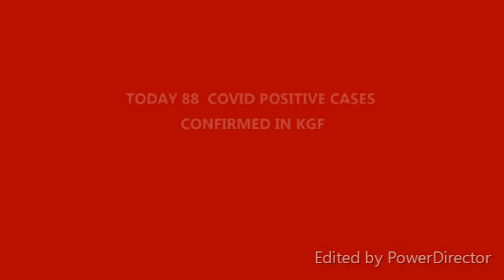KGF KK TV#TODAY 88 COVID POSITIVE CASES CONFIRMED IN KGF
1-TODAY 88  COVID POSITIVE CASES CONFIRMED IN KGF

EVERYDAY COVID POSITIVE CASES ARE INCREASING IN KGF
THIS IS SHOCKING NEWS FOR KGF PEOPLE
PLZ: BE AWARE OF COVID -19 WEAR MASK AND SOCIAL DISTANCE
2-in eve of 159 th swami vivekanada birthday and 25 th national youth festival today agastya healing center garlanded to swami vivekananda statue in viveknagar gurushree and kamalmuniswamy are present
Dalit Sanarsha Samiti Leader Apl Ranganatha and others demands govt to extend egg distribution to the students studying in kolar district also.
he served the government that the children of this kolar district need nutrition food
whereas the government has only started this program in only 7 distructs of karnataka
3---in eve of 159 th swami vivekanada birthday and 25 th national youth festival today jain college students and viveknagar youths garlanded to swami viveknanda statue.
NOMINATED COUNCILLOR MAINA SURESH, STUDENT LEADER NIKHIL,JAIN COLLEGE PROFESSOR JAYAPANDIAN ,ROTRACT PRESIDENT KEERTHI VIVEK,PADMA KARUNAGARAN.DANUSH NAVEEN ,SANTOSH PARTICIPATED